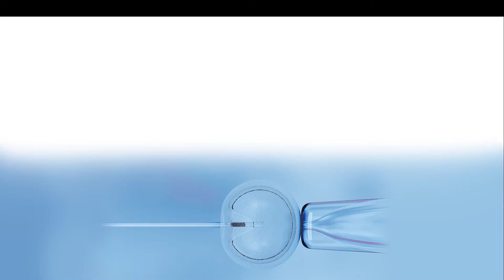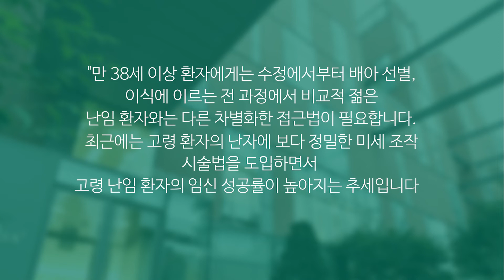[마리아병원] 난임 치료는 수정 기술력이 핵심이다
마리아병원에는 다양한 미세 수정 기술을 보유하고 있어
환자 맞춤  미세 수정 기술을 적용해주고 있다.

여러 번 시술 실패를 경험한 고령 난임 환자여도 정교하고 미세한 수정 기술 적용과 최적의 배양 환경에서 임신이 가능한 배아를 선별을 통한다면
충분히 임신 가능성이 열려 있다.

믿을 수 있는 마리아 연구진의
숙련된 수정 기술력을 통해
임신의 꿈을 실현하세요